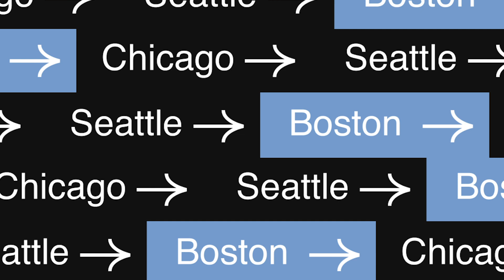Economics & Math BA @Grinnell to Business Analytics MS @William&Mary, this student has done it all!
ADITYA KUMAR - Liberal arts college gave him the option of exploring different topics and he found that math clicked for him and decided to do both. Creating solutions for problems is something he felt he could do based on the one-on-one time with faculty. A student gets the ability to do projects outside of school, partnering with professors and faculty.